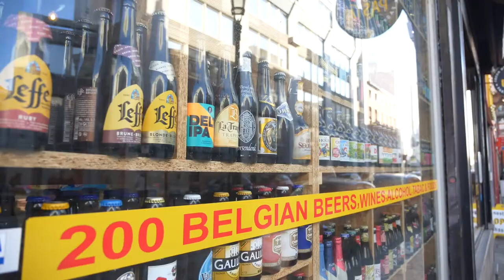WPTDeepStacks Brussels is back! Back again!